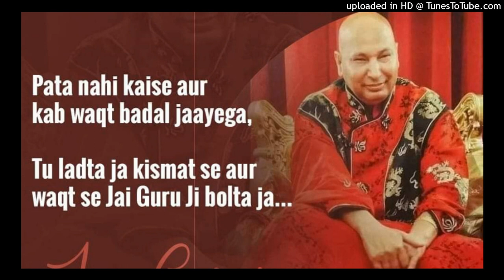Guruji Satsang|Old Sangat|Dr. Praveen Sharma Uncle|Latest Satsang